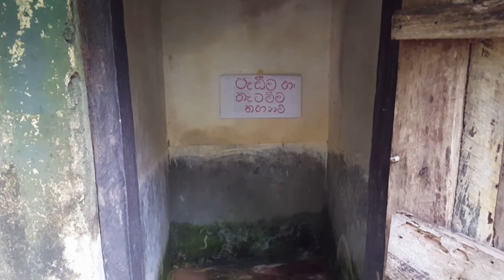පැඩීම සහ තැටමීම තහනම්|pedeema ha thatameema thahanam|korala tv May 2021